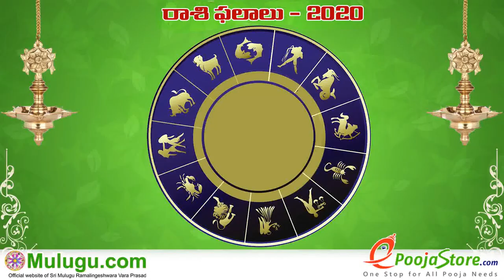Weekly Rasi Phalalu May 02nd - May 08th 2021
Weekly Rasi Phalalu May 02nd - May 08th 2021,  శ్రీ ములుగు రామలింగేశ్వర వర ప్రసాదు సిద్దాంతి , Sri Mulugu Ramalingeswara Vara Prasadu Siddanthi, Weekly Prediction, Mesha Rasi (Aries Horoscope) మేష రాశి, Vrushaba Rasi (Taurus Horoscope) వృషభ రాశి, Mithuna Rasi (Gemini Horoscope) మిధున రాశి,  Karkataka Rasi (Cancer Horoscope) కర్కాటక రాశి, Simha Rasi (Leo Horoscope) సింహ రాశి, Kanya Rasi (Virgo Horoscope) కన్య రాశి, Tula Rasi (Libra Horoscope) తులా రాశి, Vruschika Rasi (Scorpio Horoscope) వృశ్చిక రాశి, Dhanussu Rasi (Sagittarius Horoscope) ధనస్సు రాశి, Makara Rasi (Capricorn Horoscope) మకర రాశి, Kumba Rasi (Aquarius Horoscope) కుంభ రాశి, Meena Rasi (Pisces Horoscope) మీన రాశి